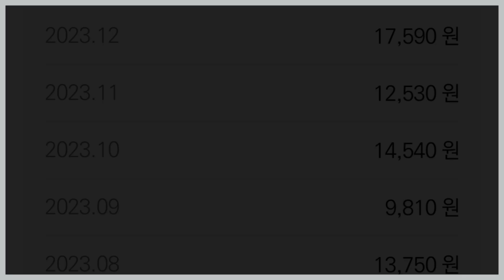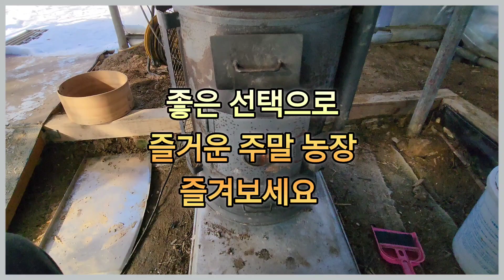저의 주말농장 전기사용료 월별현황공개!! 농사용전기VS주택용전기 좋은선택은????